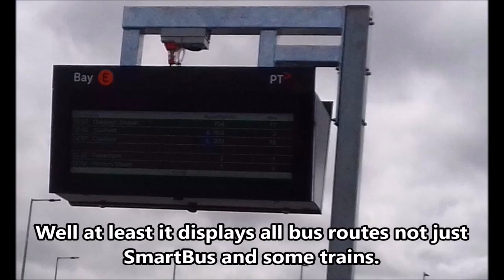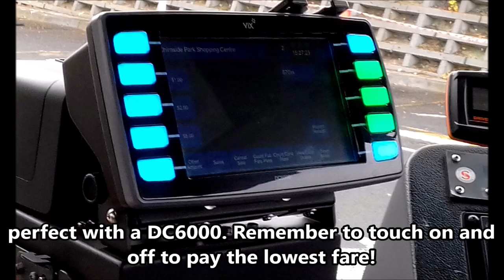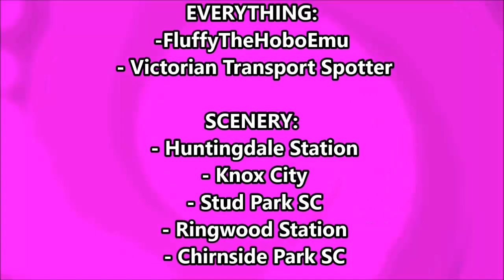Huntingdale to Chirnside Park by bus in under 3 minutes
This 2 hour trip can be condensed to under 2 minutes! However Transdev provides poor quality services. Well at least its somewhere else.
Give feedback and criticism on what I can do better!